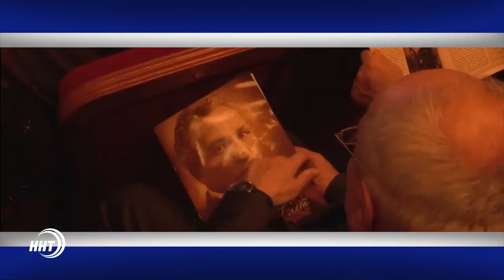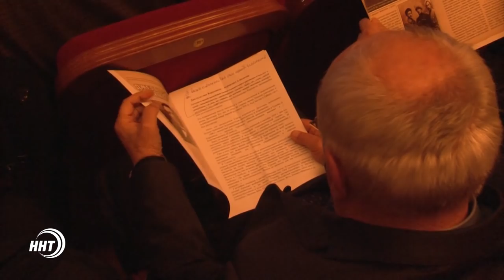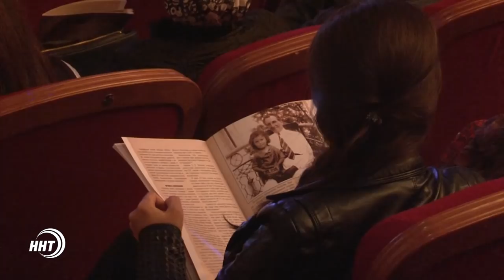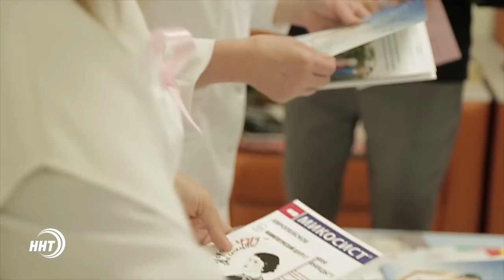Новости Дагестан за 28.10.2017